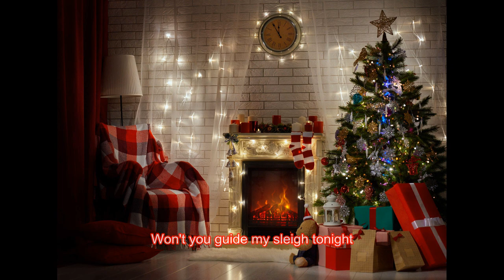Rudolph the red nosed reindeer (lyrics - tekst)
Lyrics (tekst):
You know Dasher and Dancer and Prancer and Vixen,
you know Comet and Cupid and Donner and Blitzen,
The most famous reindeer of all
Then how all the reindeer loved him,
As they shouted out with glee,
Rudolph the red-nose Reindeer
And all of the other reindeer